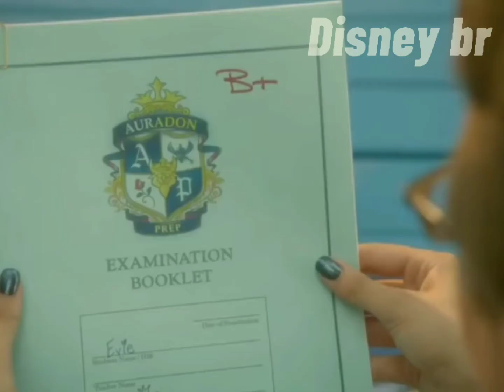se descendentes fosse br parte-4